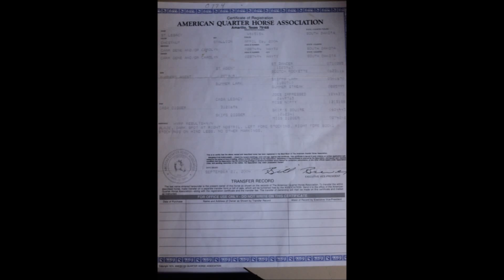SOLD!!!! AQHA St Legacy